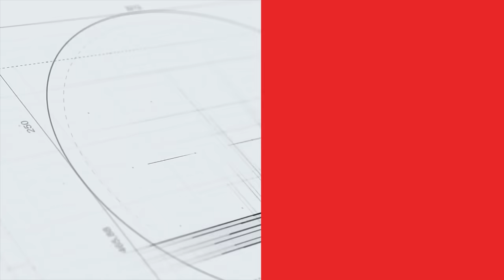ĐT bóng chuyền nữ Việt Nam lên đường sẵn sàng chinh chiến đấu trường cấp thế giới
Người hâm mộ có thể xem trực tiếp các trận đấu và cập nhật các thông tin bên lề của tuyển bóng chuyền nữ Việt Nam Sport Center 1 tại giải vô địch các CLB nữ thế giới 2023 bằng cách: Tải app MyTV tại WCWC 2023 hoặc trên website MyTV
MyTV là đơn vị độc quyền phát sóng trực tiếp giải vô địch các CLB nữ thế giới 2023 tại Việt Nam.

Kênh Youtube của Công ty Cổ phần Nội dung thể thao Việt - Cập nhật tin tức bóng chuyền mới nhất 24h qua. Tổng hợp các sự kiện NÓNG hổi của bóng chuyền trong nước và quốc tế nhanh chính xác nhất.

Đừng quên theo dõi Bóng Chuyền Việt Nam trên:
© Bản quyền thuộc về Bóng Chuyền Việt Nam